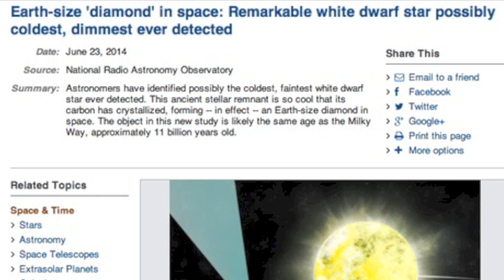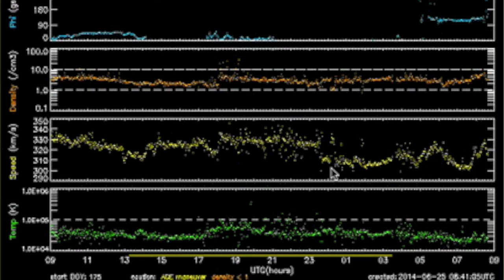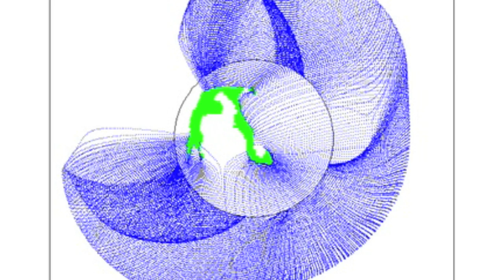S0 News June 25, 2014 | C(lie)mate, Diamond Star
Also, this is the website of the first 0bservers to come out to see us in Hershey A lesson in giving :)